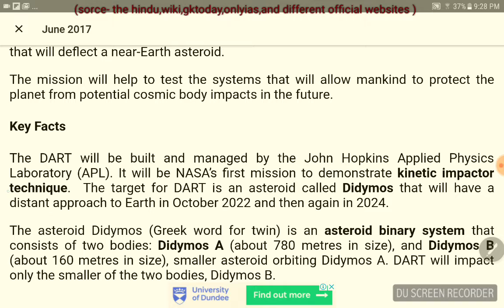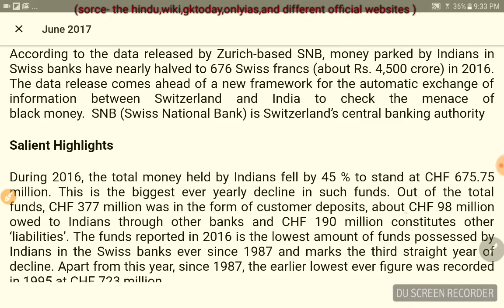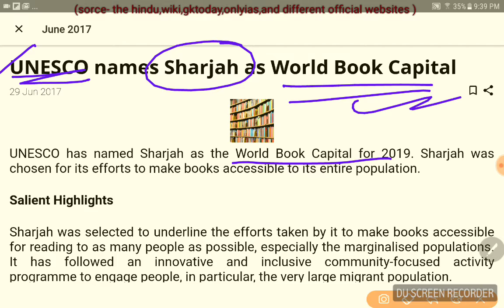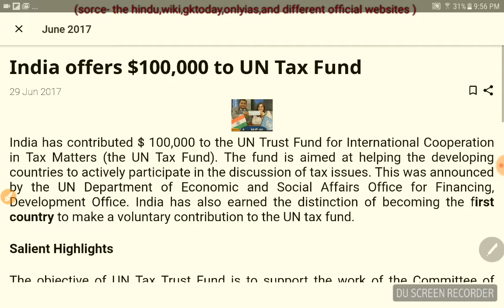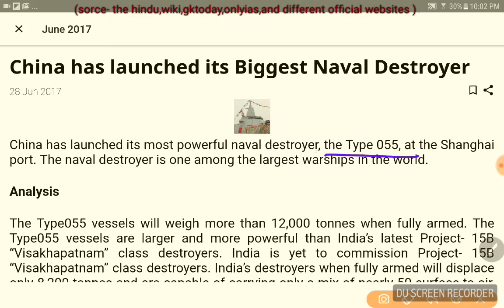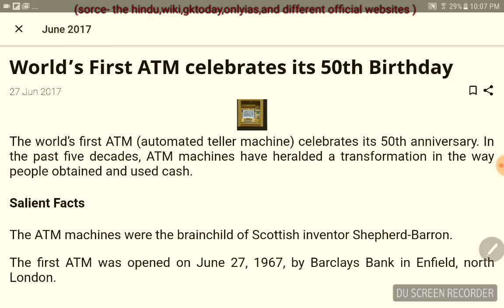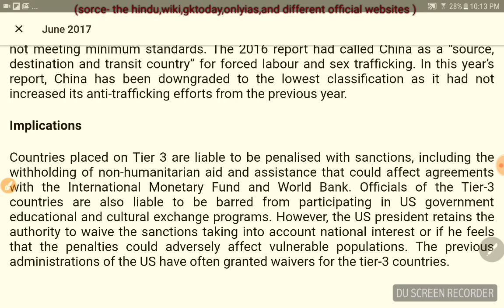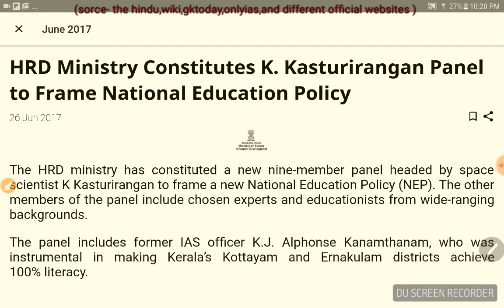Revision Series - June 30-26 ,2017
For UPSC and PCS